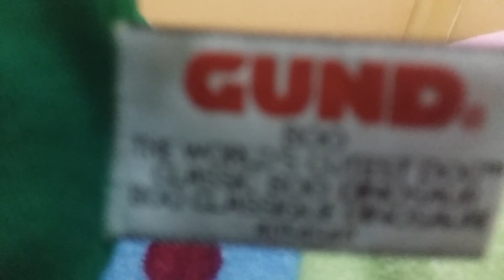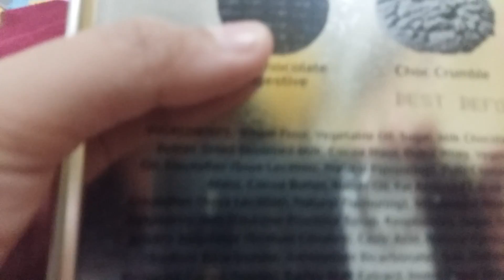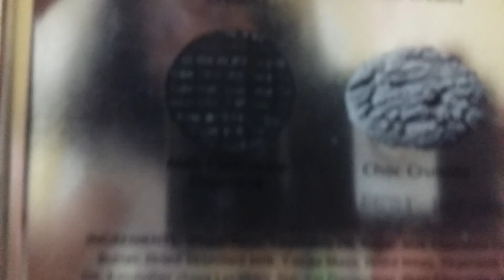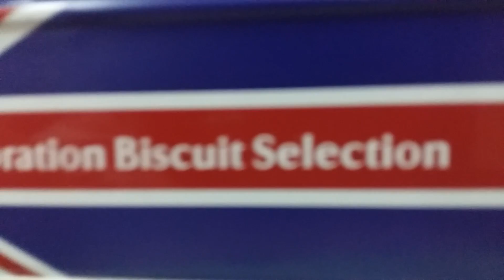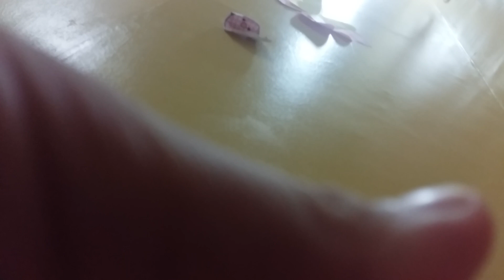I WILL NEVER BUY A FASHOM AGAIN!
Let's see if you will still buy a FASHOM hahaha